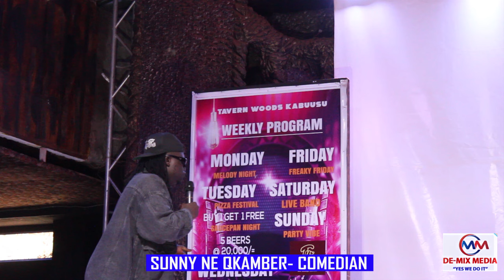MC MARIACH ATUZIZZA REMA NE EDDY KENZO KU NTEBE EMU, LABA KATEMBE!!